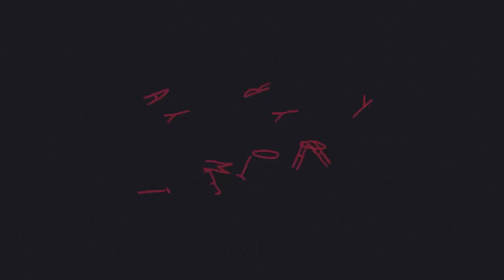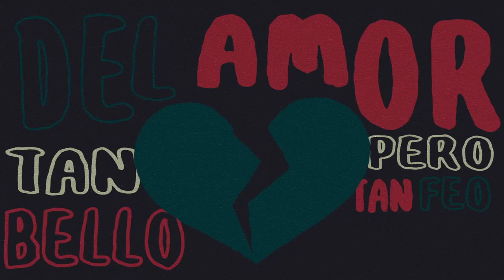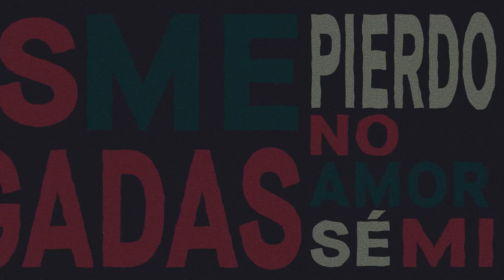Entre El Calor Y Amor - Alejandro (Video/Visualización Oficial)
Alejandro- Entre El Calor Y Amor
Video/Visualización Oficial